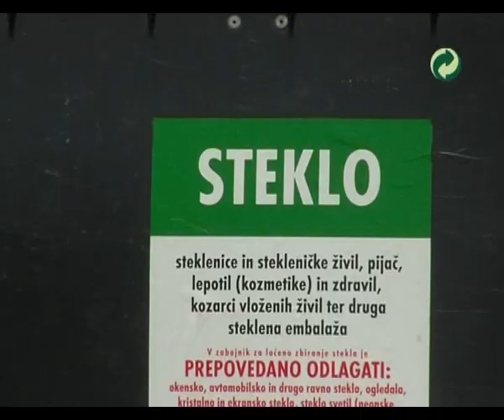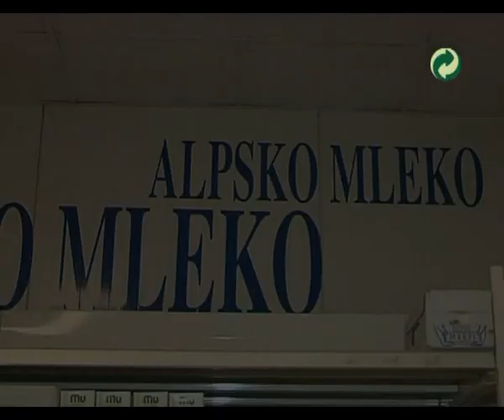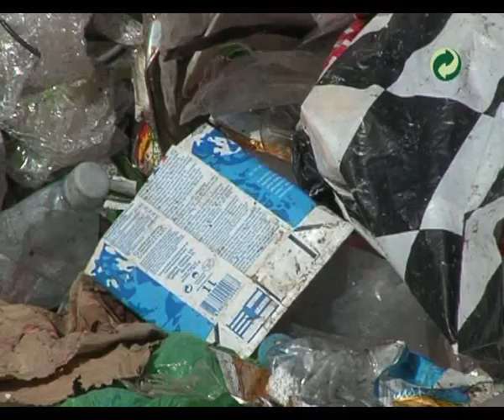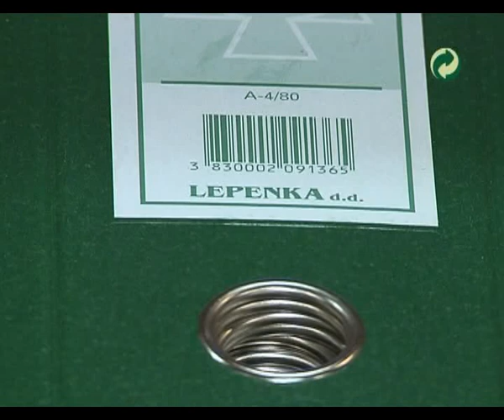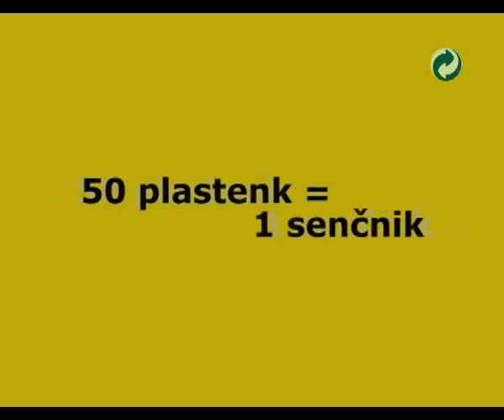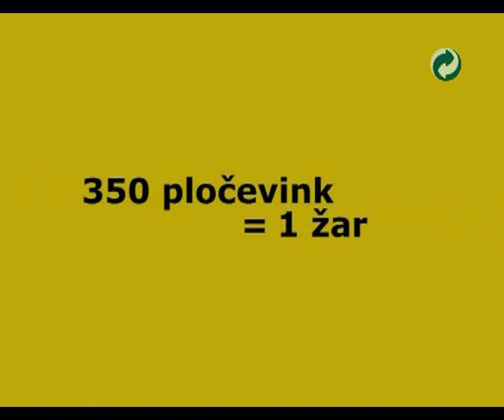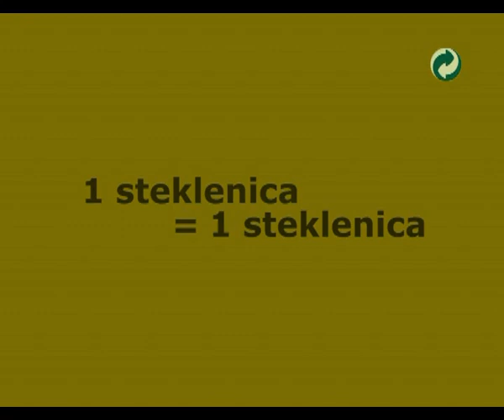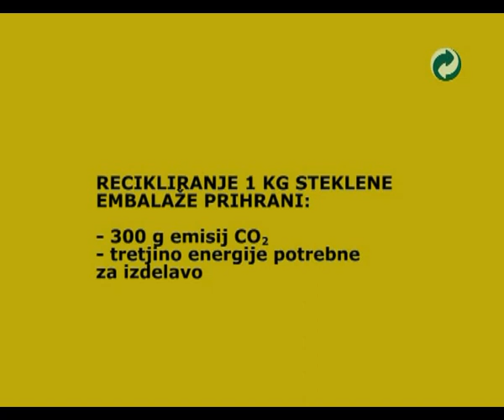Eko film - reciklaža odpadne embalaže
Ta film je dober prikaz, da se ločevanje odpadkov "splača"